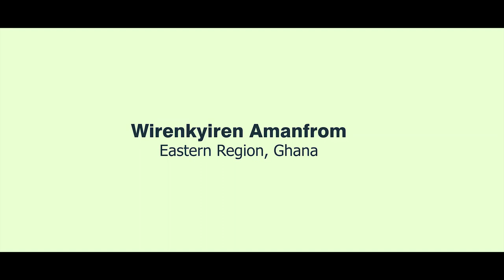Present Day Wirenkyiren Amanfrom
An Aerial view of Wirenkyiren Amanfrom